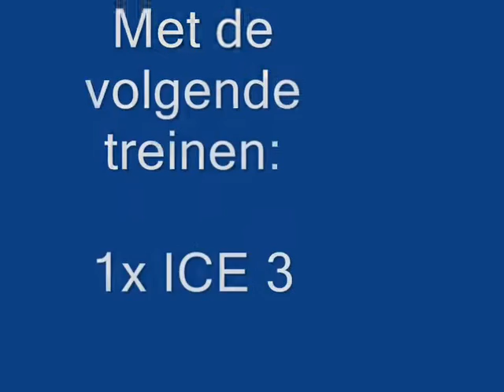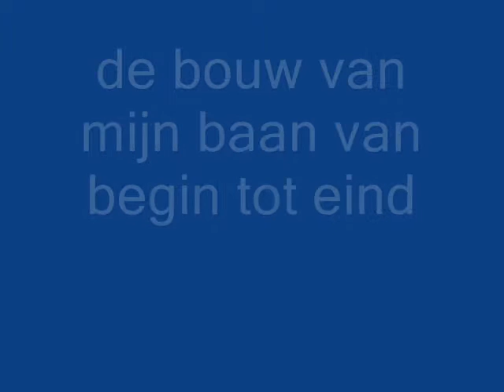Trailer video Marten_compleet.wmv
Dit is de trailer voor de video's van mijn modelbaan die ik ga maken!
Hier is alvast een voorproefje d.m.v. een trailer!
Ik hoop dat jullie het leuk vinden!